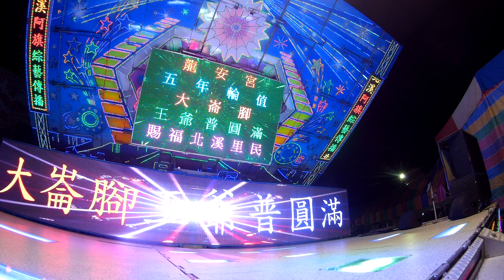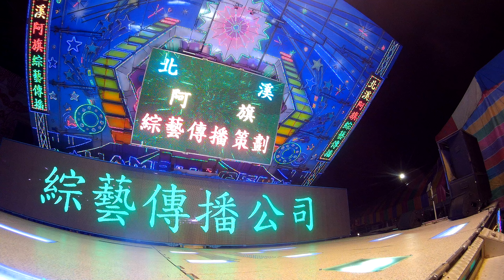虎尾北溪厝龍安宮慶讚中元4k(1)20180905